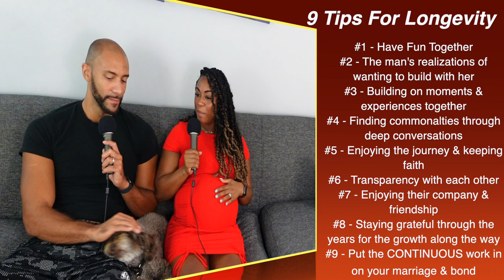Does TRUE LOVE still Exist nowadays?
Relationships are hard nowadays.  In this episode we breakdown some of the main things that have helped us thrive 13 years plus!  With a baby on the way and still madly in love! True love does still exist and we want share some of the secrets that keep that spark alive!

13 YEARS OF LOVE!!!  Watch this video that highlights our LOVE STORY, along side the big new change in our life... A BABY ON THE WAY!!

Who we are & what's our goal?:
- 1 Conversation at a time we keep it entertaining, keep it fun, keep it informative, and most of all keep it real to provide perspective to help you grow individually and together in a partnership!